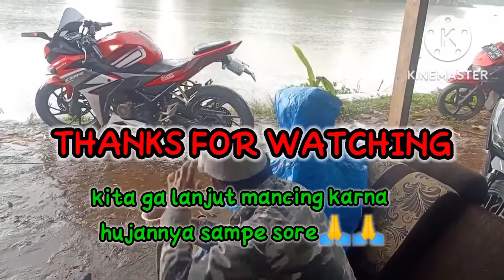Mancing rame rame ada sepasang kekasih ikut mancing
Assalamualaikum sahabat damel vlog di mana pun berada semoga Allah berikan keshatan dan lancar rejeki.
Dan  Beribu " terimakasih buat yang sudah subcraibe dan noton video saya..

Untuk yang mau oder serokan kutir dan ikan cupang di toko onlen kami :
🔖Shopee